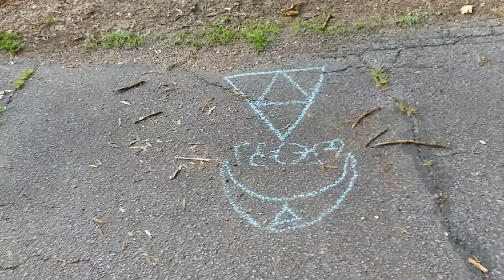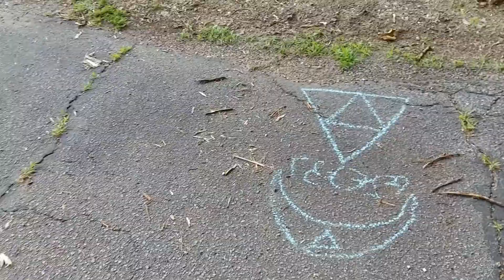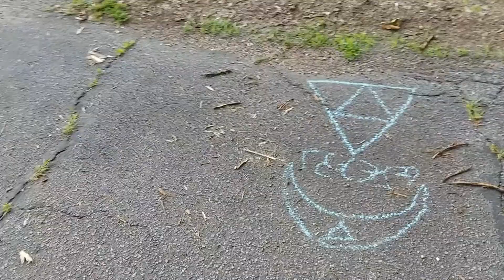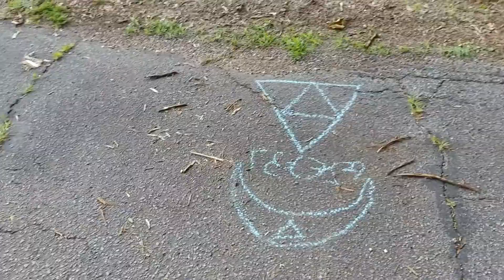Enochian Evocation of Fire of Water and Tejas of Apas by Hnlrx, Iaaasd, Atapa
This is my Enochian Evocation of Fire of Water and Tejas of Apas by Hnlrx, Iaaasd, Atapa.